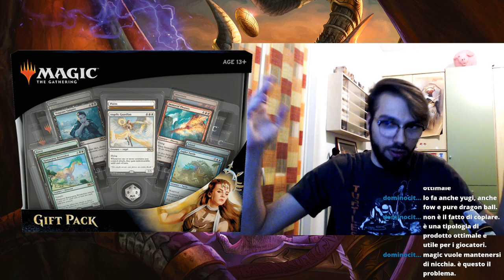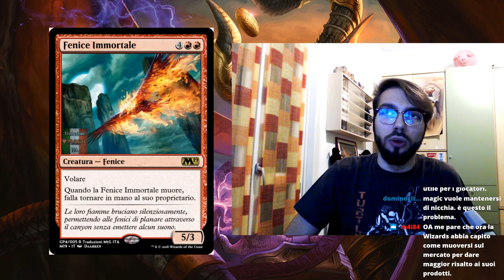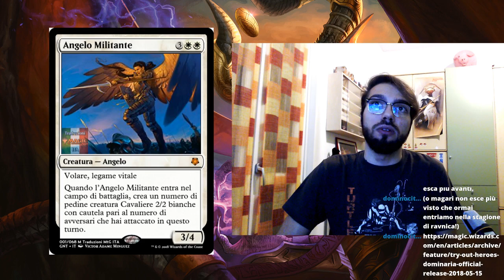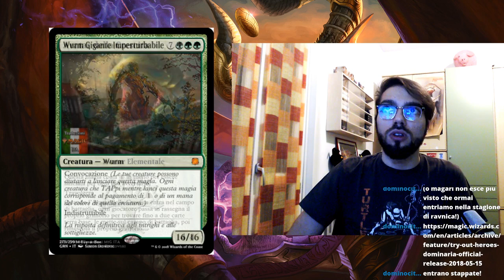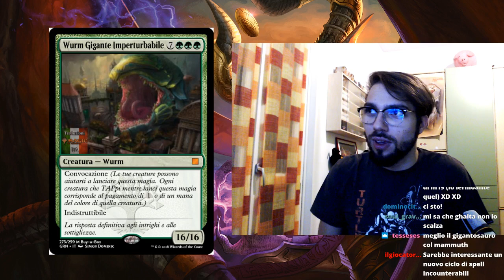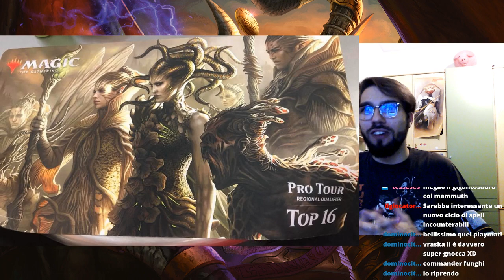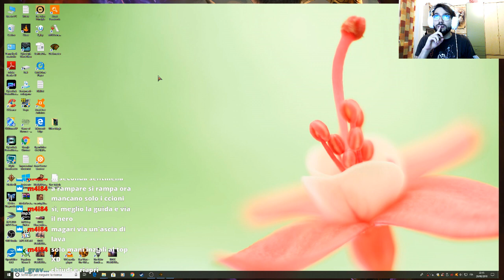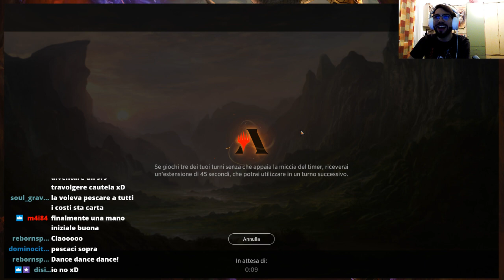Nuovi prodotti: analisi contenuto + Primo sguardo a Gilde di Ravnica + MAGIC ARENA